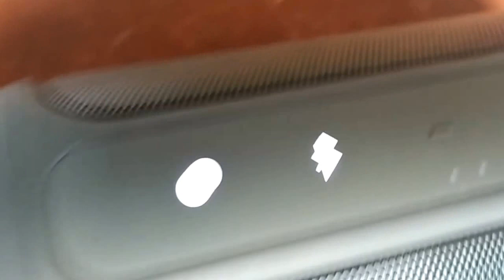jbl charge 2+ sound bass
music used
Go Freek - We Can Ride (Torren Foot Remix)